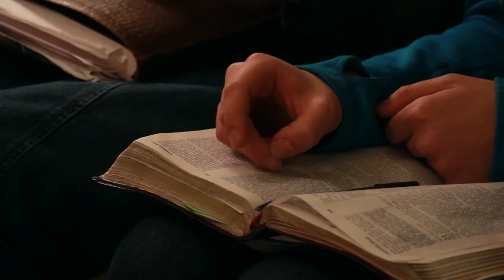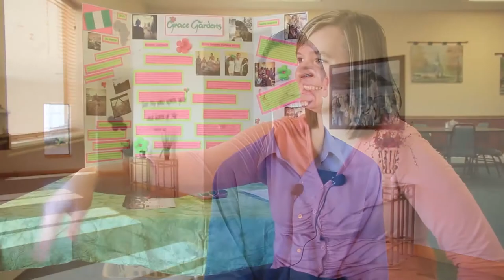FSB Promotional Video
Frontier is a Bible Institute committed to solid Bible training, with a strong emphasis on practical application. Students who attend here not only experience a unique setting, but a family atmosphere as well. Frontier exists to train students for life and ministry. It is the aim of Frontier to provide the student with accurate instruction in the Word of God, an academic environment compatible with gaining a thorough knowledge of the Word of God, a social atmosphere that encourages spiritual growth, and the opportunity for Christian service.